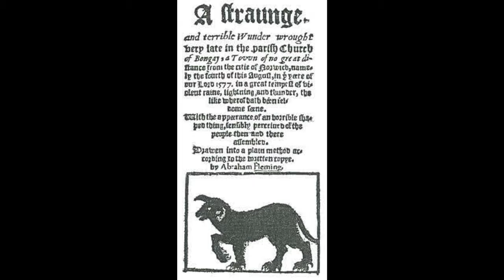The Haunting of Sharon Rectory Episode 2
Sharon Rectory in Co. Donegal, Ireland was a scene of a gruesome double murder which took place in the Rectory on the 2nd of March 1797.

This former Church of Ireland Rectory was built in 1775 and was the home of Dr John Waller and Lady Sara Waller. The Lady Waller and friend of the Waller family Rev William Hamilton, met their demise in the hands of The United Irishmen during a brutal attack upon the Rectory. The house has had other dark and mysterious events occur down through the centuries which has left an imprint within its walls.

In the beginning of 1996 Vincent and Lisa Tully, bought the dilapidated Rectory in hopes to restore and make it into their forever home. After a year of renovations, they finally move into their new home to start their next chapter. Little did they know their lives would change forever, but not in the usual sense. In these series of video’s, I will dive into the Rectory’s dark past and talk about the ghostly experiences we have faced as a family while living in the house.